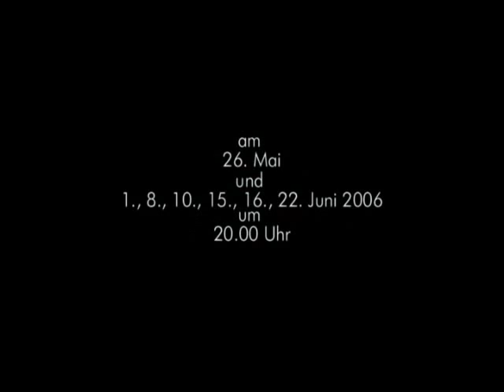"Unter Eis" von Falk Richter, Regie: Carsten Woike - Oldenburgisches Staatstheater - Trailer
»Unter Eis«
Schauspiel von Falk Richter

Regie: Carsten Woike
Bühne/ Kostüme: Johanna Deffner

Premiere am 4. Mai 2006
am Oldenburgischen Staatstheater

Presse

»Die außergewöhnlich Kulisse belebt das Manager-Drama „Unter Eis". (...) Drei Etagen hoch gleitet der Blick der Zuschauer, vorbei an viel kühlem Metall und nüchternem Beton, und mündet in einem gläsernen Dach gen Himmel. Die avantgardistische Halle des Atriums der Wohnbaugesellschaft GSG mit rund 70 Sitzplätzen ist die ideale Kulisse für das Manager-Drama „Unter Eis" von Falk Richter. (...)
Paul Niemand (Thomas Birklein) steht mitten auf dem schwarz glänzenden Schreibtisch zwischen Laptops und Handys, während Karl Sonnenschein (Klaus Köhler) und Aurelius Glasenapp (Thomas L. Dietz) das Publikum animieren, sich siegreich auf die Brust zu klopfen. Später liegt Paul Niemand reglos auf dem Fliesenboden. (...)
„Was der Markt nicht braucht, kommt weg", schreit Klaus Köhler, der als aalglatter Herr Sonnenschein glänzt. Fast ist man geneigt, sich nach seiner Gehirnwäsche frisch und befreit zu fühlen, da setzt er sich einen Furcht erregenden Eisbärenkopf auf, zieht Inline-Skater an und betont: „Ironie ist nicht das Ziel." (...)
Der Applaus belohnt ihre Effizienz.«

Nordwest Zeitung; 6.5.2006